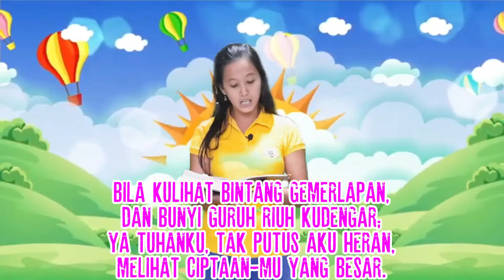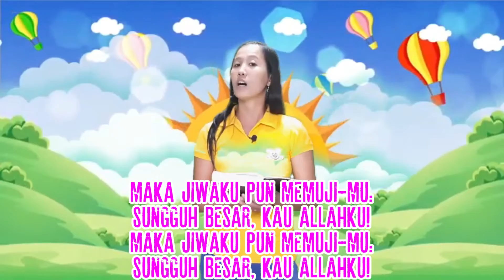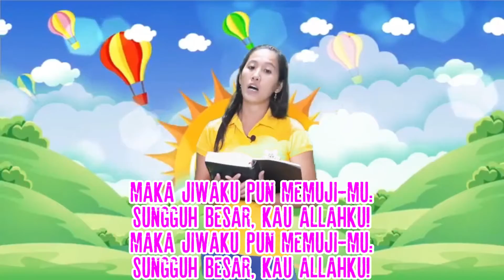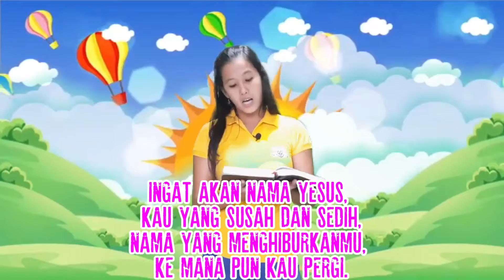Video Anak SM & CMC : Kelas Besar (Wahyu 6:1-17)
Pemimpin Pujian : Ls. Rika
Firman : Ls. Mung En